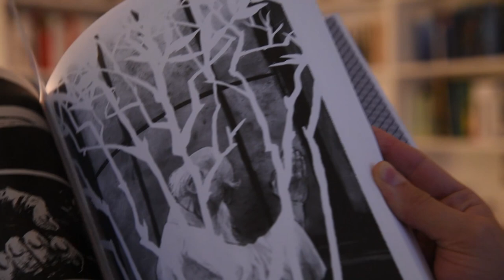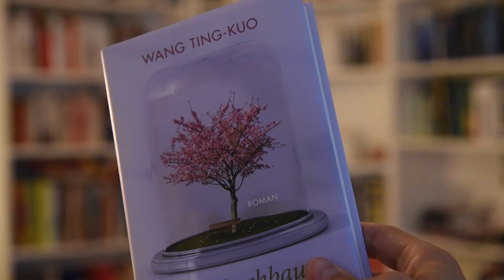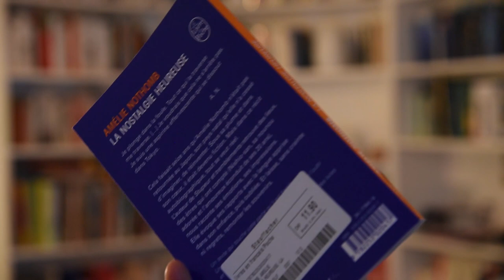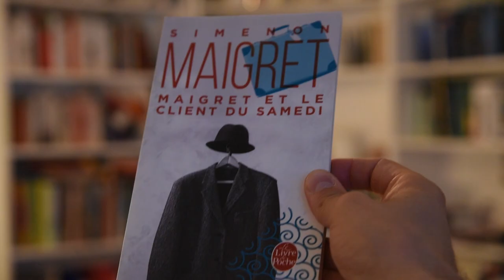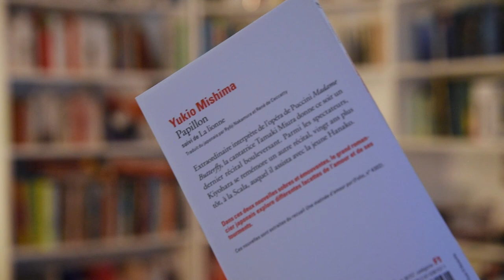Bücher zum Französisch lernen. Sommer Book Haul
Diese Bücher habe ich aus dem Urlaub mitgebracht.